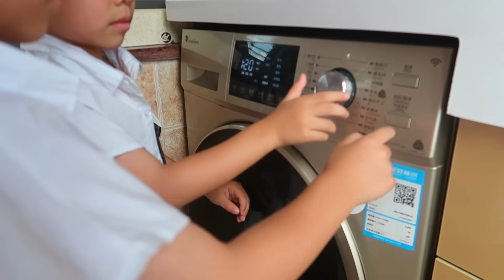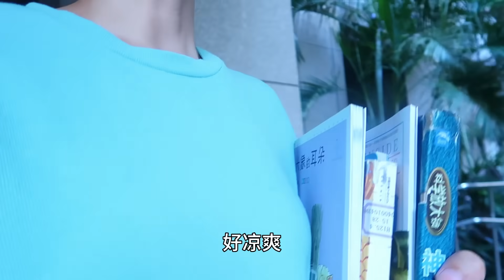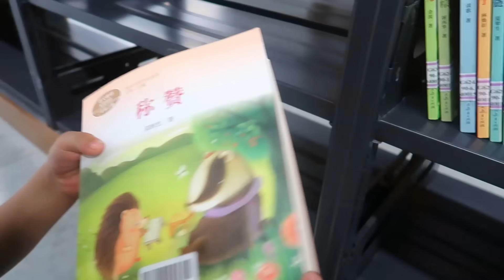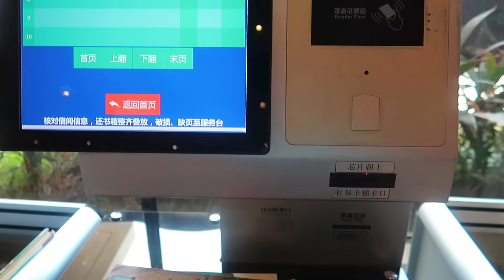慵懒的周末早上吃个牛肉面，再去图书馆学习！